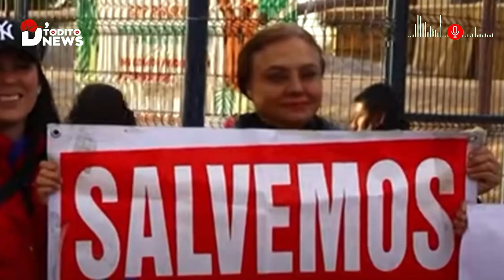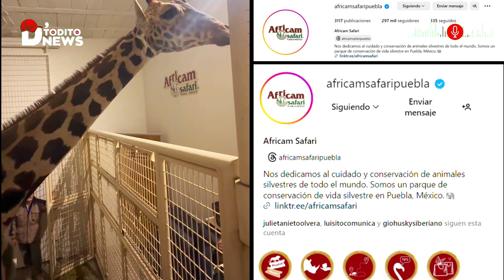🍎 BENITO Llega a Puebla, Africam Safari su Nueva CASA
Luego de ser rescato,  La Jirafa BENITO Llega Trasladado a Puebla, luego del maltrato al que fué sometido, Benito la jirafa llego a African Safari para llevar una vida mas libre, digna y convivir con otros animales de su especie.

La_Jirafa_BENITO_Llega_Trasladado_a_Puebla,_RESCATADO_DE_MALTRARO